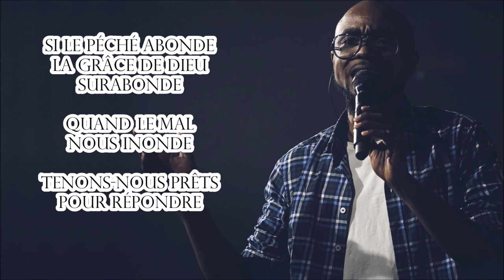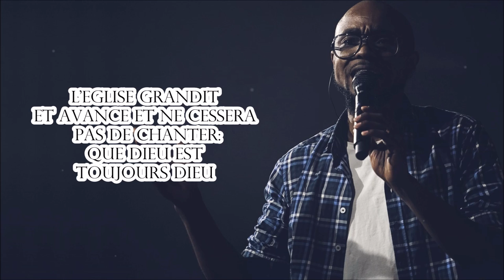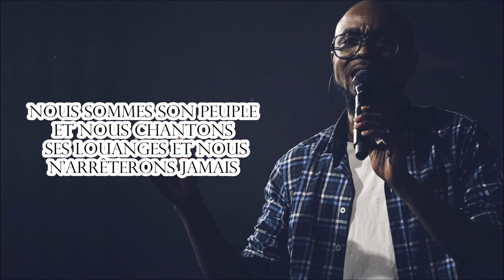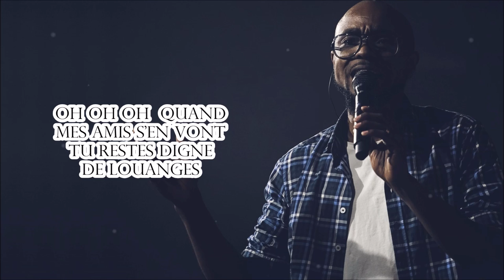LA REPONSE DE L'EGLISE PATRICK BONHOMME & MINHA By EydelyWorshipLivingGodChannel